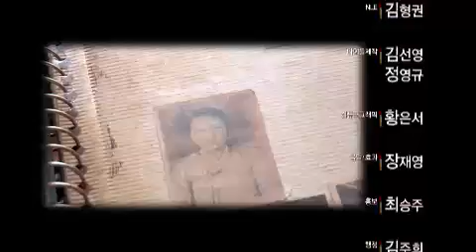다큐멘터리 3일 - Documentary Three Days EP198 # 009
"그리움은 쌓인다 -백령도"

손에 잡힐 듯 북한 땅이 가까운 서해 최북단 섬, 백령도. 인천과는 228km 떨어져 있지만, 황해도 장산곶과 불과 17km 떨어진 섬이다. 날이 맑으면 북한과 1센티미터씩 가까워진다는 우스갯소리가 있을 정도로 백령도는 북한과 가깝다. 얼마 떨어지지 않은 고향 땅을 바라보며 눈물짓던 실향민 1세대와 그 부모를 보며 자란 실향민 2세대가 바다 건너 지척의 고향을 그리워하며 살아온 땅. 고향이 지척이지만 바다를 건널 수 없는 사람들의 그리움이 쌓이는 백령도의 72시간이다.